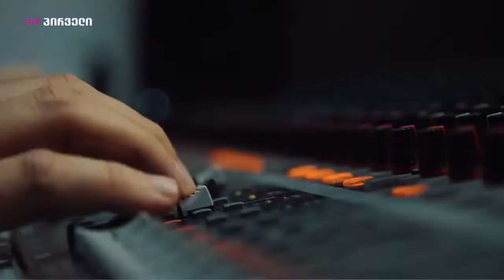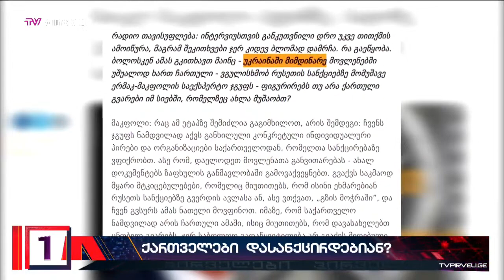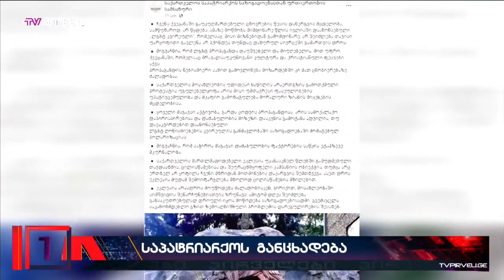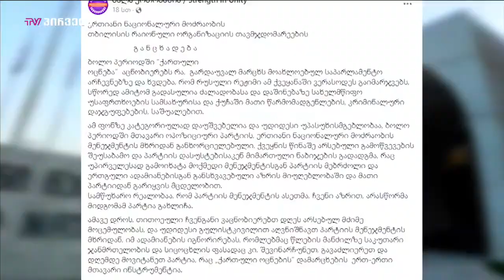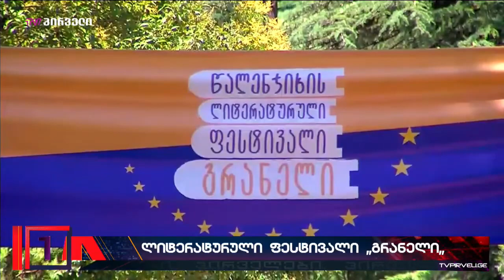პირველები ნატა ქაჯაიასთან ერთად